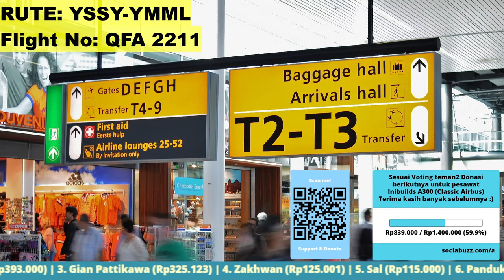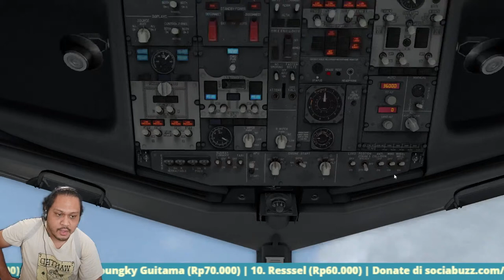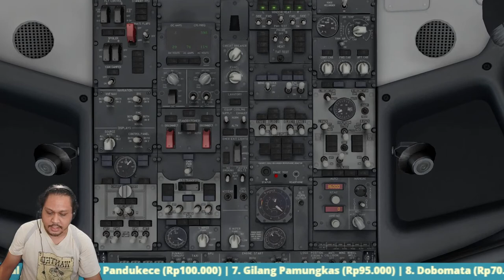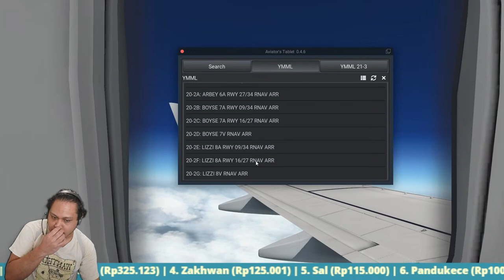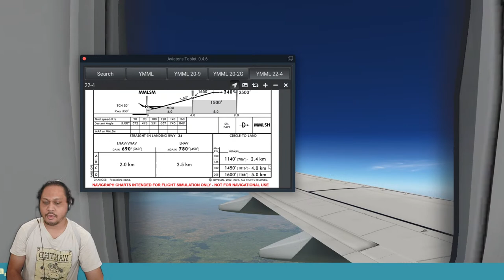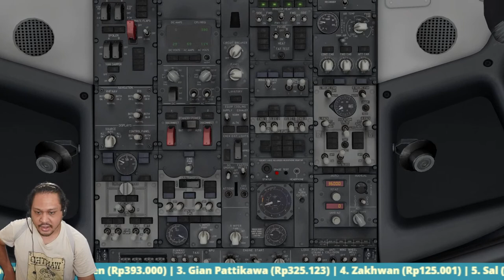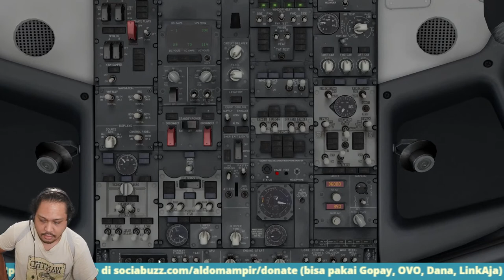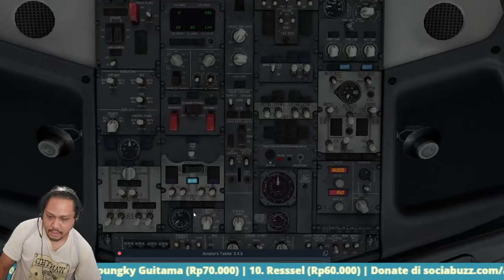FLYSTREAM Australia bareng Lazy Pilot dan Dobomata - Xplane 11 Indonesia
Kali ini kita mau lanjut petualangan kita di Australia mas bro mba sis. pertama2 kita cobain dari Sydney (Kingsford Smith Airport by ISDG) menuju ke Melbourne (Melbourne Int Airport by ISDG)... :)

Aman, dan gampang bisa pake gopay, ovo, dana, transfer dll

Credits (Pilots):
1. Lazy Pilot
2. Dobomata
3. Putu Dimas
4. Kevin Stevanus

Addons
1. Zibomod 738
2. Avitab
3. Betterpushback
4. Airport Scenery
5. XpRealistic V2
6. ActiveSky
7. Jardesign Ground Handling

PC setup
CPU:Intel I7 7700
GPU: Nvidia GTX 1070
Ram: 16GB
SSD

Chapters:
00:00 Intro
03:45 Preflight+ Cockpit Prep
23:28 Pushback + Start Engine + PA + Taxi
31:04 Line up + Takeoff
36:45 Cruising + Livechat
59:50 Approach Briefing
1:33:45 Approach + Landing
1:57:20 Spotting

JANGAN LUPA...

1. LIKE video ini/ dislike tapi 2x ;)
3. COMMENT yang membangun :)
4. SHARE ke temen2 kalian ..